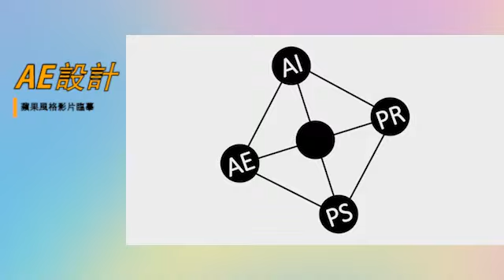陳慧如影像作品集showreel